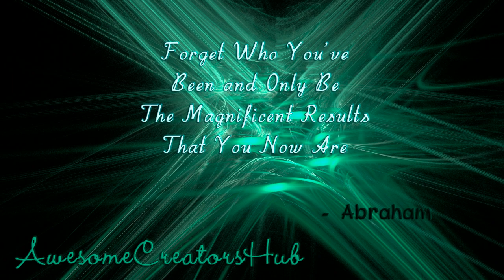Abraham Hicks snippet: Forget Who You've Been and Only Be the Magnificent Results You Are Now